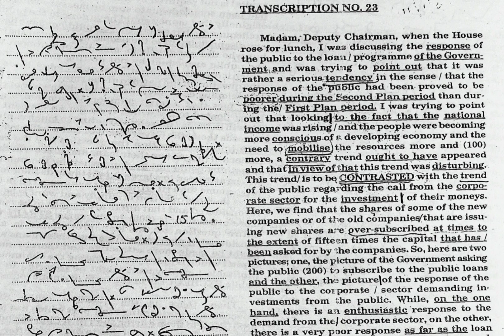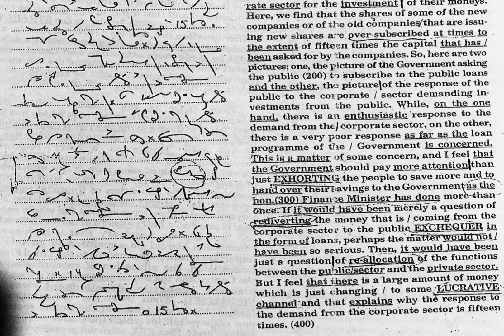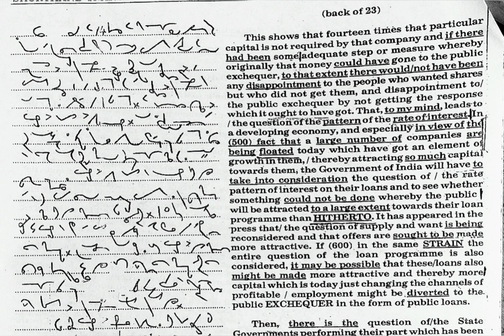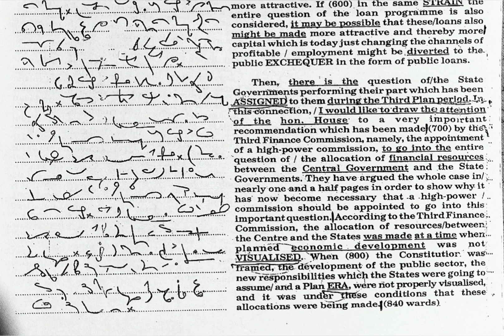Kailash Chandra Volume-2 Transcription -23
Title: Shorthand Dictations at 80 and 100 WPM | Kailash Chandra Magazine | Stenography Practice

Description:
Welcome to Apex Stenographers YouTube channel If you're passionate about mastering shorthand dictations, you've come to the right place. Our channel specializes in providing top-notch shorthand dictations at speeds of 80 and 100 words per minute, sourced from the renowned Kailash Chandra Magazine.

Whether you're a budding stenographer or aiming to enhance your shorthand skills, our carefully curated content offers the best dictations in English to help you excel in your practice sessions. With a focus on accuracy and efficiency, each video is designed to sharpen your listening and transcription abilities, preparing you for real-world stenography challenges.

Join our growing community of stenography enthusiasts and aspiring professionals who rely on our channel for consistent, high-quality dictations.

[Apex Stenographers] - Your ultimate destination for the finest shorthand dictations and stenography practice. Let's speed up your learning curve together!